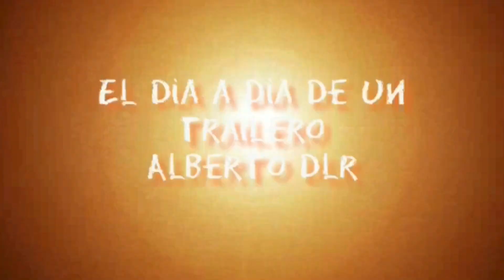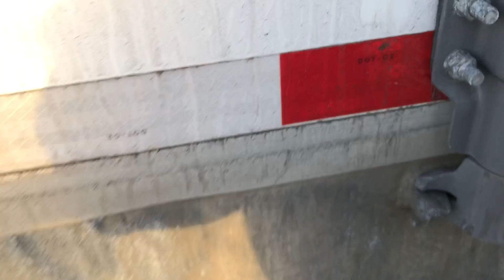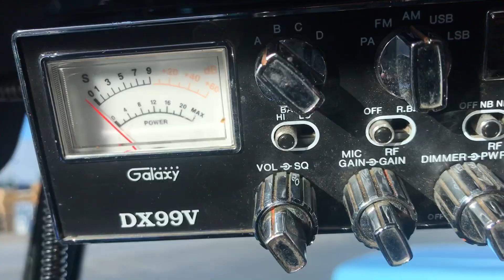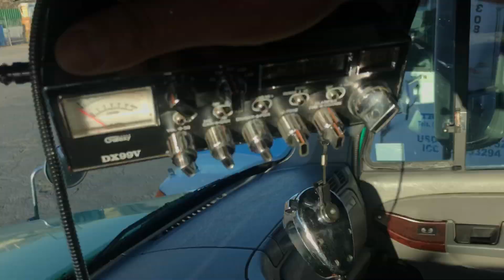Mucho viento en El Paso TX